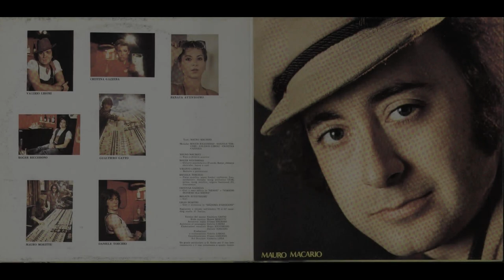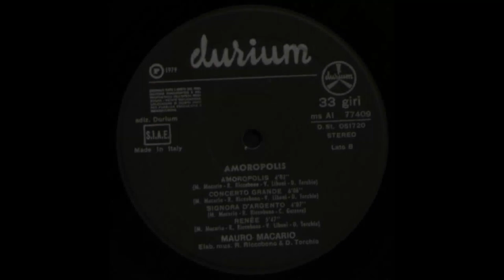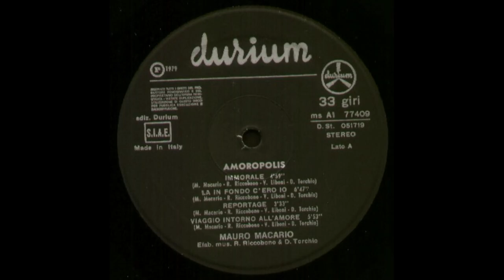- MAURO MACARIO - AMOROPOLIS - ( - Durium, ms AI 77409 - 1979 -) - FULL ALBUM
Mauro Macario Nato a Santa Margherita Ligure il 21 febbraio 1947 è un regista, scrittore, poeta, e cantautore italiano.
Nato dall'unione fra Erminio Macario e Giulia Dardanelli, dopo aver frequentato la Scuola d'Arte drammatica si è avviato alla regia cinematografica e televisiva, curando per il network RAI soprattutto programmi a carattere musicale.
Debutta come cantautore nel 1980 con l'album Amoropolis, inciso per la Durium; scrive inoltre canzoni per altri artisti, tra cui suo padre, per cui compone Ciao nonnino insieme a Valerio Liboni.
Nel 1990, al termine di un percorso artistico-esistenziale tracciato da esperienze disparate, si è avvicinato alla poesia, trovando ispirazione particolarmente in quella in lingua francese.
Fra il 1990 ed il 1994 ha pubblicato tre libri di poesie - Le ali della jena, Crimini naturali, Il Cantico della resa mortale - successivamente raccolte nel volume Il destino di essere altrove.

- AMOROPOLIS  - ( - Durium, ms AI 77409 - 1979 - ) -

Elenco tracce

A1 - Immorale - Written-By  D. Torchio, V. Liboni
A2 - La In Fondo C'ero Io - Written-By  C. Gazzera
A3 - Reportage - Written-By  D. Torchio, V. Liboni
A4 - Viaggio Intorno All'Amore - Written-By  D. Torchio, V. Liboni
B1 - Amoropoli - Written-By  D. Torchio, V. Liboni
B2 - Concerto Grande - Written-By  D. Torchio, V. Liboni
B3 - Signora D'Argento - Written-By  C. Gazzera
B4 - Renèe - Written-By  D. Torchio, V. Liboni